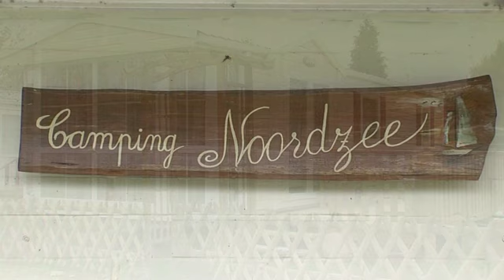North Sea Caravans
North Sea Caravans is al 50 jaar topleverancier van stacaravans. Die ervaring staat garant voor een goede dienstverlening.
Mario Hassler was pionier in het overzee transporteren van sta caravans voor de Benelux. Hij straalde vertrouwen uit, en de ongecompliceerde manier van zaken doen bleek de succesformule. Samen met zijn twee dochters, Sylvana en Carla,groeide het bedrijf voortdurend.